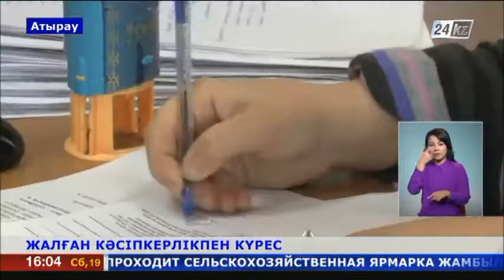Атырау облысында жалған кәсіпкерлік фактілері 10 есеге артқан